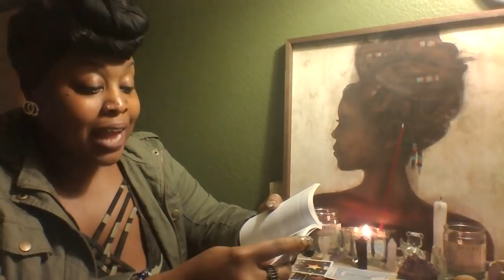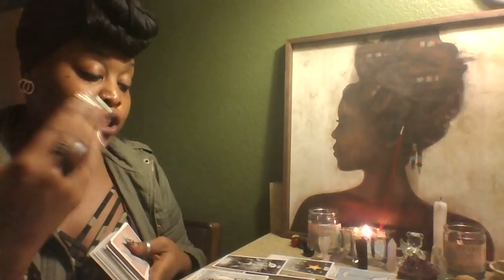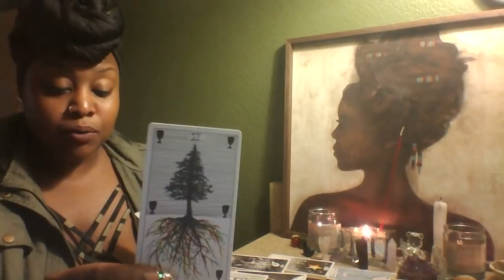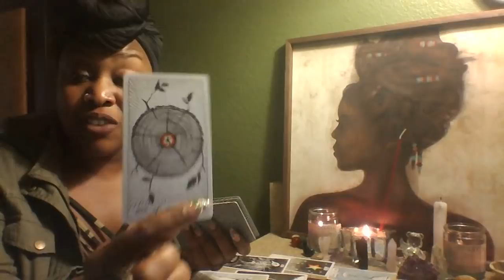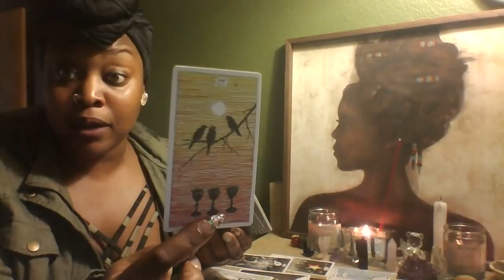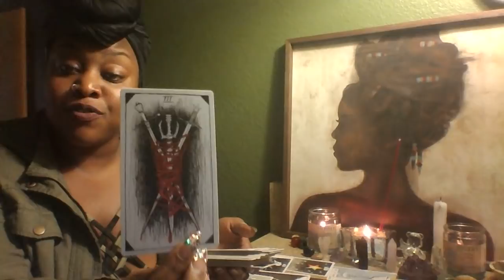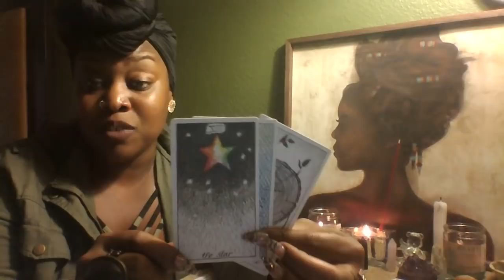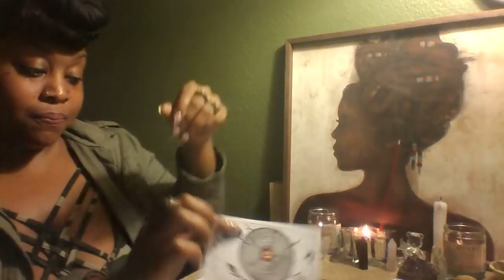SCORPIO 💒 REST AND RECOVERY/PEACE BE STILL💒 NOVEMBER 2018